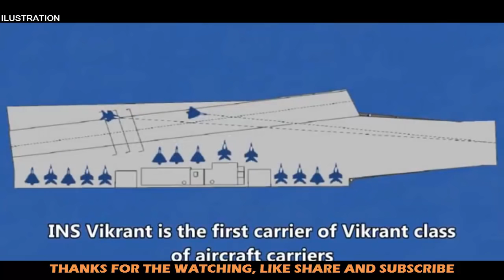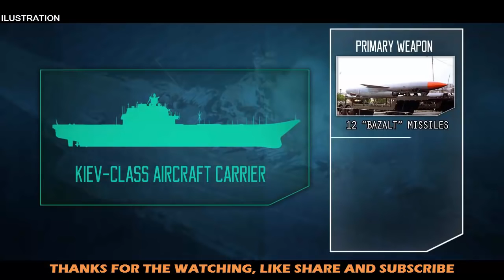INDIA DEVELOPING SECOND AIRCRAFT CARRIER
India is working to develop a second indigenous aircraft carrier, IAC-2, as it prepares to induct the first one in the next two years, according to a senior Indian navy official.

India proposes to build a 300-meter long aircraft carrier that displaces 65,000 tons. The Navy also said that the ship should be able to travel at 30 knots.

In addition, the aircraft carrier will carry 30-35 fixed wing combat aircraft and about 20 rotary wing aircraft.

In contrast to India’s existing aircraft carriers, which utilize ski-jump launch systems, the LoR for IAC-2 says the ship will have a catapult launched but arrested landing (CATOBAR) system.

It did hold out the possibility that the new aircraft carrier would ultimately utilize an electromagnetic aircraft launch system (EMALS). Currently, only the United States’ latest aircraft carrier, the USS Gerald Ford, uses EMALS to launch fixed-wing aircraft.

India has a long and extensive history of defense cooperation with Russia. Indeed, India’s Navy currently operates a modified Kiev-class carrier, INS Vikramaditya, which India purchased from Russia.

Meanwhile, the United States has been deepening its military cooperation with India in recent years. In fact, earlier this year it was announced that the United States is considering helping India expand its aircraft carrier fleet.

A joint statement released by the two countries back in January 2015 said that they were forming a working group to explore Washington providing Delhi with aircraft carrier technology. Both countries view China’s rising military power as a long-term threat, and have sought to expand cooperation in order to balance against that threat.

Whenever IAC-2 becomes operational, it is believed that it will take the place of INS Vikramaditya, the aforementioned Russian-built vessel